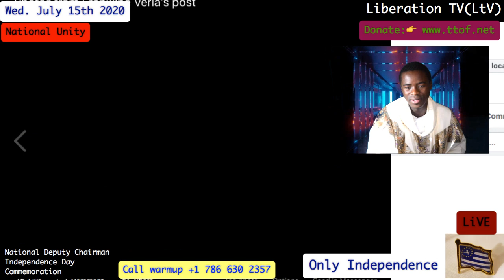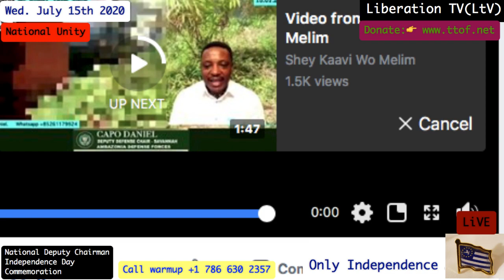Breaking News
Share and invite all
END of Cameroun in Ambazonia